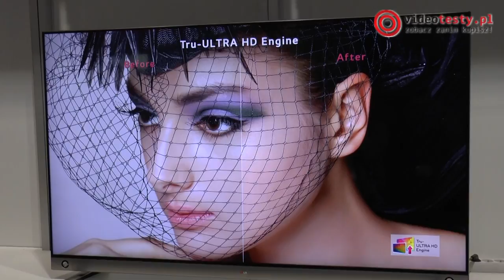Poznań Game Arena 2013 - Dzień 1 (19.10) [VIDEORELACJA CZĘŚĆ 2]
Redakcja Portalu
VideoTesty.pl *